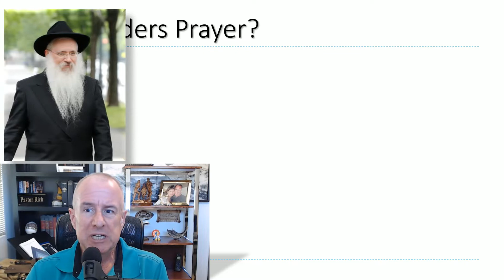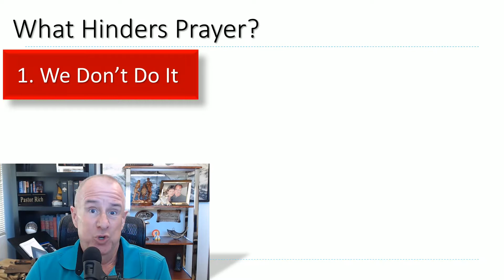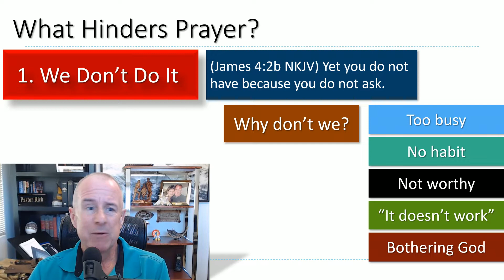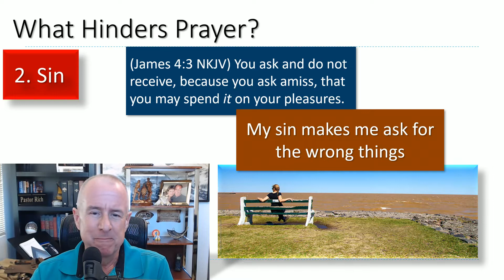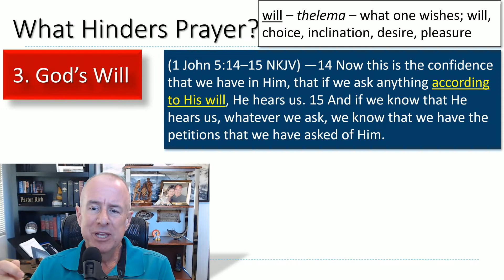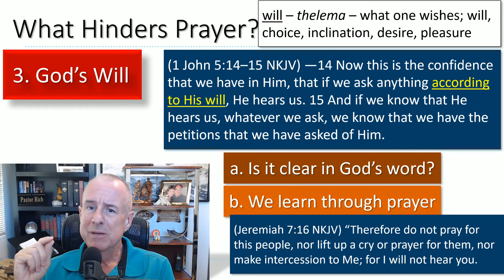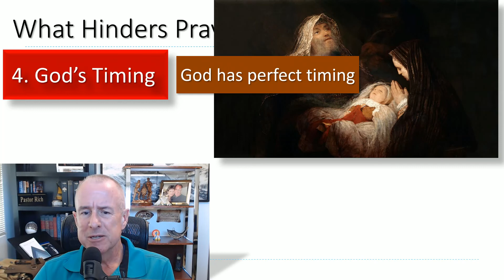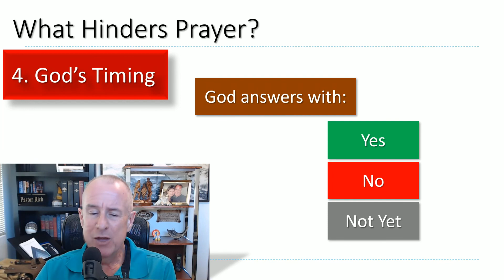03 Prayer - Hindrances to Prayer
We continue in our series on prayer